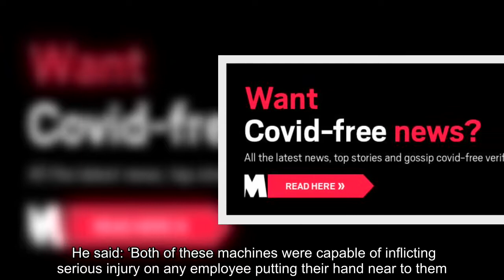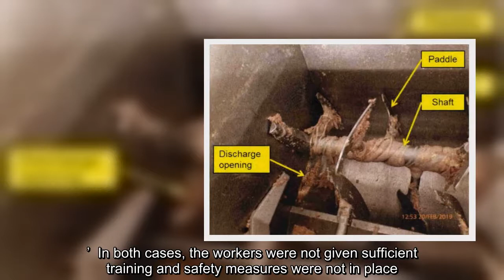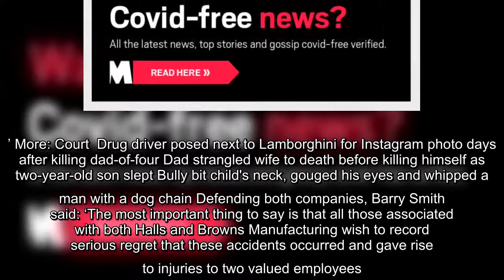✅ Man’s fingers chopped off while making cocktail sausages at meat factory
✍  Hall’s of Scotland/Browns Manufacturing Limited admitted health a safety failings and was fined £310,000 (Pictures: PA) A meat processing company has been fined £310,000 after two workers each lost a finger on the sausage line.  Darren Dunn, 37, and Ian Qua, 22, were both left scarred for life following the horrific accidents while working at the factory in Prestwick, Ayrshire.  Mr Qua was mixing meat for cocktail sausages while employed by Browns Manufacturing when he reached through a gap and got his hand entangled in the revolving mixer in January last year.  Mr Dunn was working on the Lorne sausage processing line at what was then the Hall’s of Scotland factory when he lost the tip of his right-hand ring finger in August 2016. He had been trying to clear a blockage by pushing meat into the mincer when a rotating screw caught his digit.  Advertisement  Mr Qua’s hand entered the gap labelled discharge opening (Picture: PA) Hall’s of Scotland/Browns Manufacturing Limited pleaded guil ...